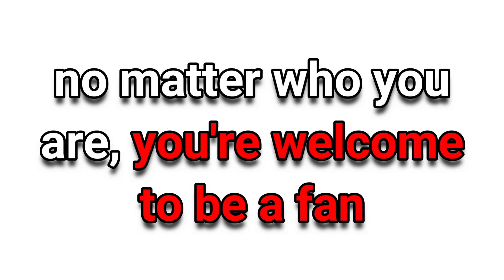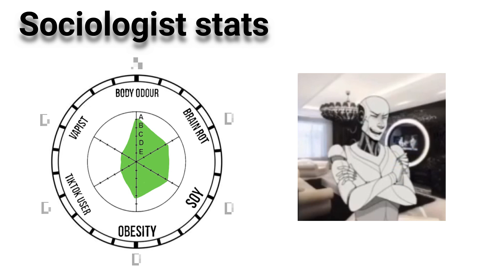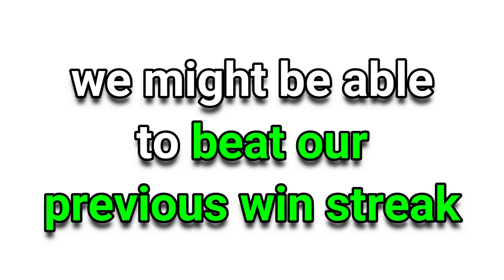Sociologists Of The Week #17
the top 5 sociologists of the week, don't be like these people, be better.

the sociologists are back at it again, they're attempting to take down the anti sociologist association again and again and again. we cannot let them do this, we must stop the sociologists. ASA for life. give your hearts for the ASA. I hope they return Ambatukam to us soon. kurt angle 1000 yard stare

alpha males run beta males lift weights 00:00
cartoon jokes that went over your head 01:07
the sociologist holy trinity 01:49
disney adult facial expressions 02:28
I am 100% glorifying obesity 02:53